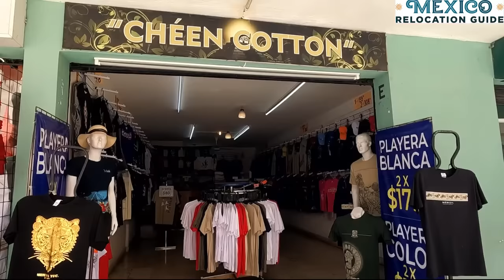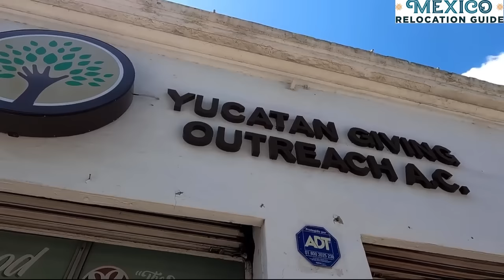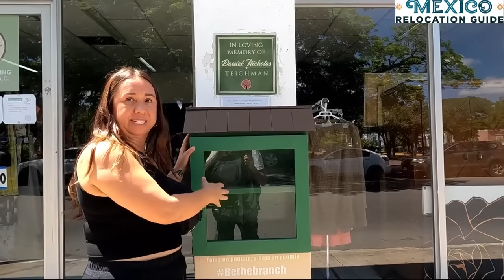Escape to Mérida: Couple Trades Busy American Life for Freedom, Family, and Fulfillment in Mexico!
Kimi and John are originally from the U.S. but have been living in Merida for over 20 years collectively. They share their love for this beautiful city in the state of Yucatan.

Kimi talks about the common mistakes she sees newcomers make and how they can integrate better. Why Merida is growing so much, and how that may affect the local economy.

Kimi and John also talk about affordability in Merida and whether they think you can afford to live in Merida on $1500 USD a Month in 2023.

Kimi’s chiropractic practice
Yucatan Health Center
Calle 33a 472C entre 52 y 54
Centro

Youtube.com/@UCaTEJTyH4mL6JVQWQEgozmw
Facebook.com/mexicorelocationguide
MexicoRelocationGuide.com/blog